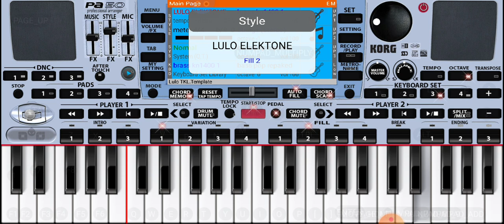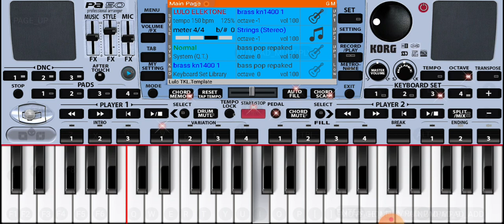DJ ELECTON ORG 2021 REAL Keyboard android